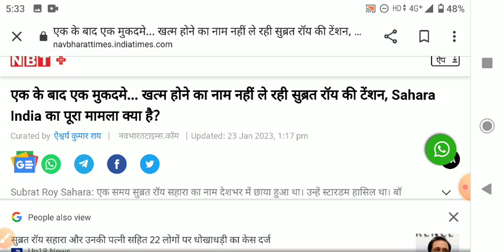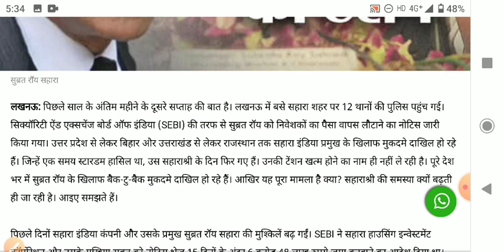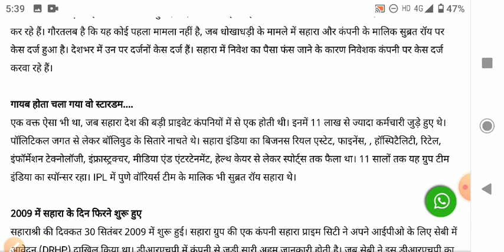SAHARA INDIA LATEST NEWS 23 JANUARY 2023 / SAHARA INDIA PAYMENT NEWS / SEBI SAHARA INDIA GOOD UPDATE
chitfund news today